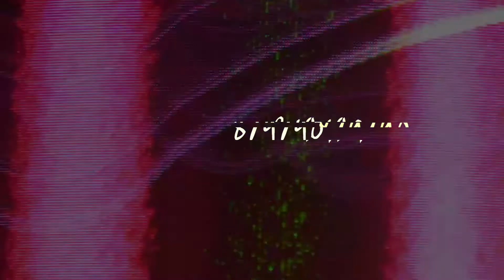lost in were?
have I been here before? no I didn't fall